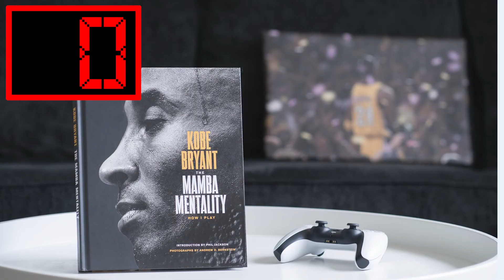24 SEKUNDEN | Joshua Obiesie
24 Sekunden mit Joshua Obiesie - unsere #8 über sein Lieblingsessen, sein verstecktes Talent und eine Arena, in der er gerne mal spielen würde 🎬
Alle Infos rund um den Club, das Team und die Projekte der FRAPORT SKYLINERS gibt es hier: